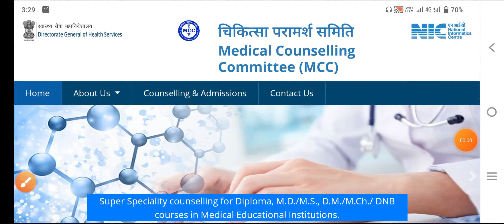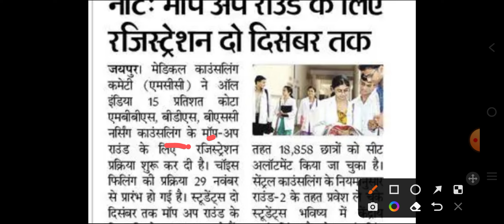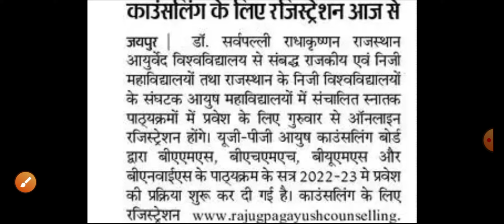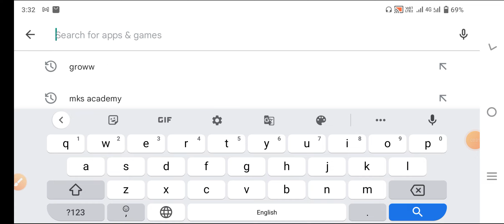NEET Urgent good news for low marks students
👉 MCQ PDF

👉NOTES PDF

👉LIVE CLASS

👉OLD PAPER

👉TEST SERIES

👉 RECORD CLASS

MKS
Provide medical news update

NEET COUNSELING MERIT LIST